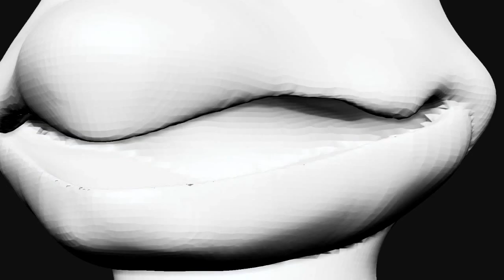#005 Charmeleon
3D-Pokemon Challenge
Five Down 145 To Go